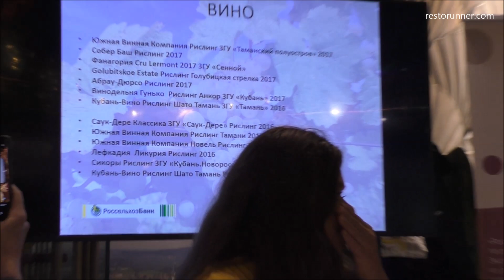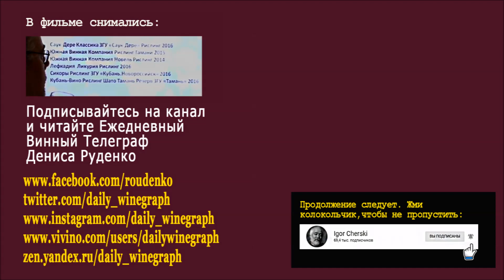Какой рислинг рекомендует Денис Руденко. 2 серия